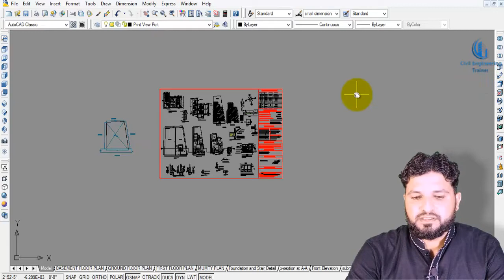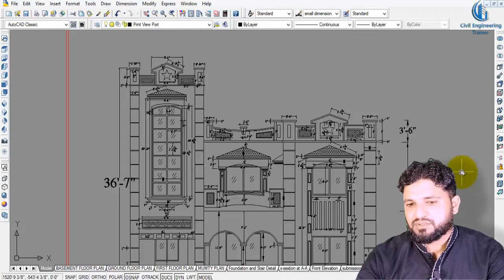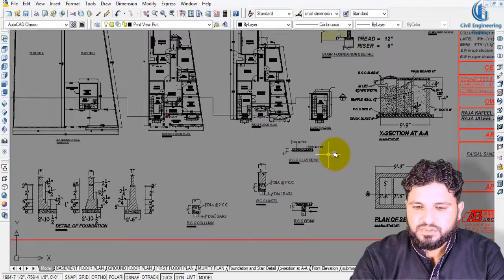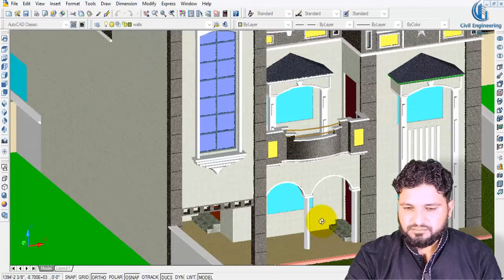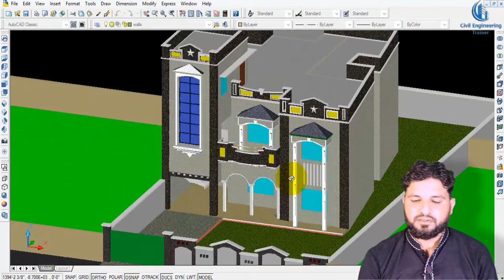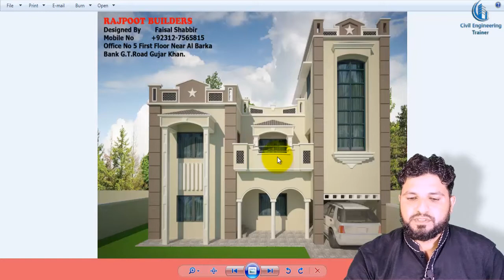Home Drawing | Taper Shade Home | 2d 3d Home Drawing | Amazing Home | خوبصورت گھر کا نقشہ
Pakistan Builders & Designers

I have Explained in detail one Beautiful Home Drawing 2d and 3d Format. I have defined its beautiful Ground Floor, First Floor and Mumty Plan detail. I also have discussed its 3d Model and its beautiful front Designing.

1_Draftsman Civil (Paid Course)
2_Autocad 2d-3d for Beginners Level (Paid Course)
3_Architect Designing for Advance Level (Paid Course)
4_3d Studio Max & V-ray Rendering (Paid Course)
5_Dealing Skills with clients + Drawing Approval Method (Paid Course)
6- 100+ Drawing Collections
* Hospital Drawing
* CNG Drawing
* Poultry Shed Drawing
* School Drawing
* Masjid Drawing

7_Autocad Mechanical
8_Revit Architecture (Paid Course)
9_ Google Sketch Up Pro
10_ Civil 3d for Roads Designing & Quantity Calculations
11_Quantity Surveyor (Paid Course)
12_Pipe line Network Trainings
13_Ms_Office(Word_ Excel_ Power points )
14_PowerPoint Video Editing.
15_Video Editing Complete (Recording+ Mixing+ Thumbnails+ Publishing)
16_Home Drawing Collection
17_Site Visiting Etc.